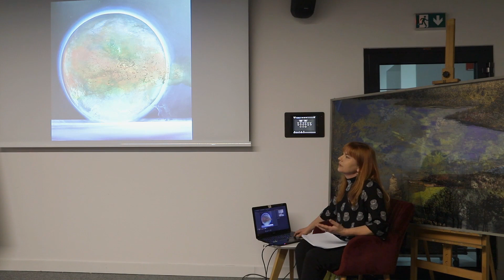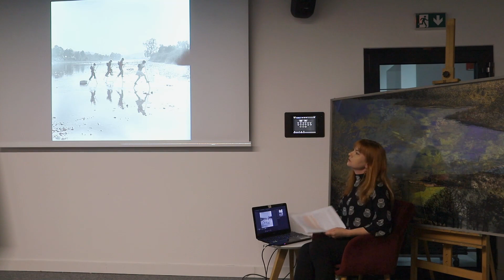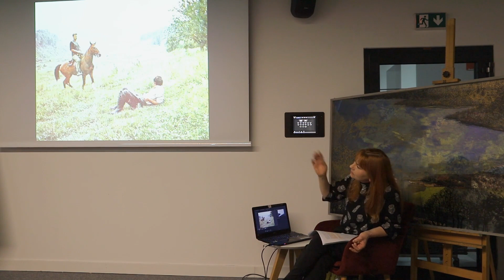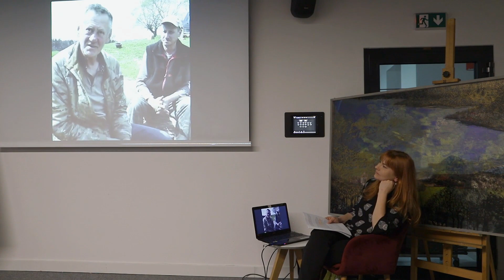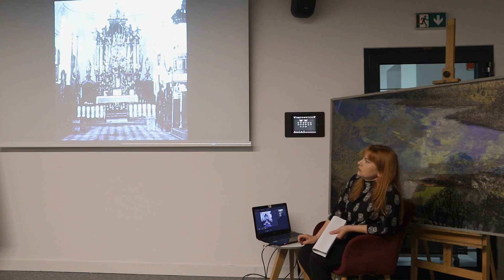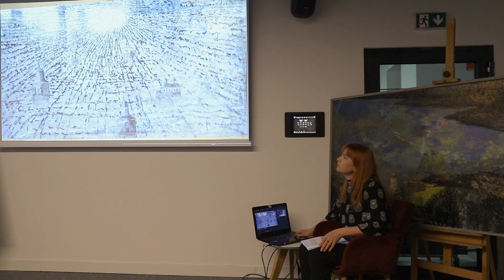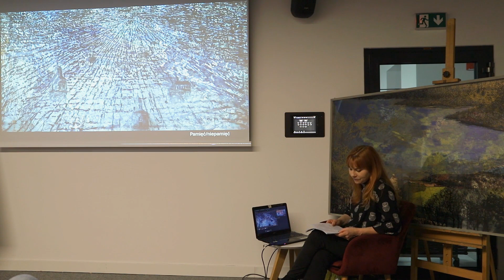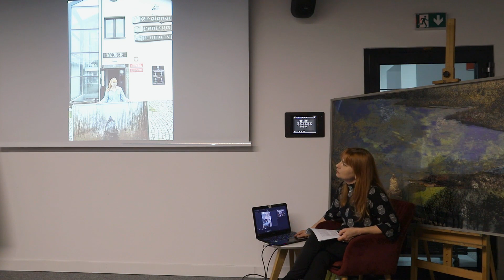Mówimy o sztuce… „Pamięć niezatopiona”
Termin: 21 kwietnia (niedziela) 2024 r., godzina 11:00
Miejsce: Biuro Wystaw Artystycznych w Krośnie
Mówi: Barbara Hubert, doktorantka II roku Szkoły Doktorskiej UR w dyscyplinie sztuki  plastyczne i konserwacja dziel sztuki, autorka 41 wystaw indywidualnych, wzięła udział w ponad 80 wystawach zbiorowych w kraju i za granicą. Inspiracją do powstawania jej prac jest szeroko rozumiana natura.